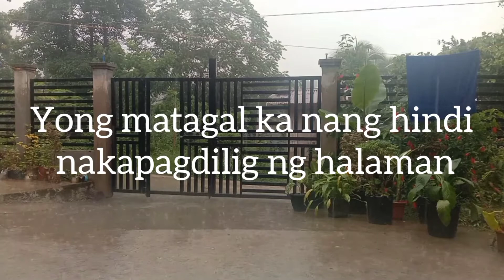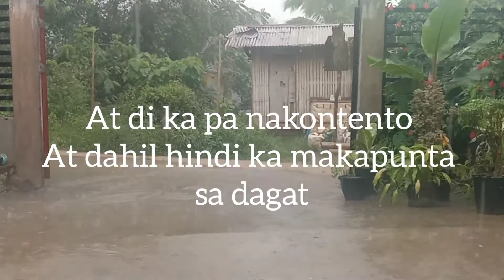Kahit bawal lumabas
Ganito na mangyayari kapag sabik na sabik ka ng gawin ang mga bagay na malaya mong nagagawa noon.